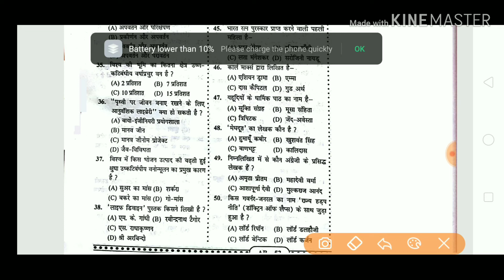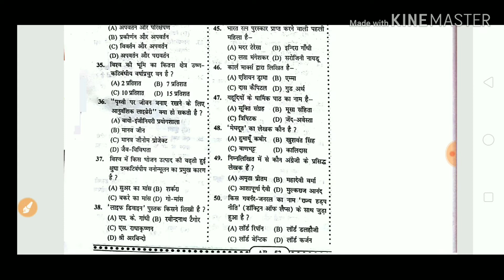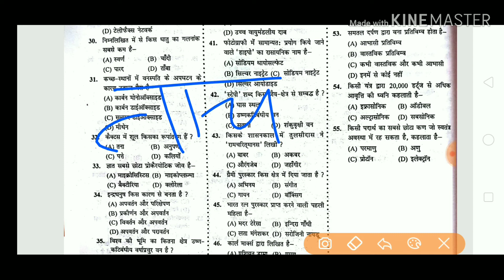BHU CLERK practice set in hindi ||Most important questions for bhu clerk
दोस्तों यह खास वीडियो bhu clerk  तैयारी कर रहे लोगों के लिए काफी महत्वपूर्ण है इसमें हम काफी महत्वपूर्ण प्रश्न उत्तर समाहित है तो कृपया आप सभी प्रतियोगी से निवेदन है कि आप यह वीडियो पूरा देखें तथा चैनल को सब्सक्राइब करें यह वीडियो को शेयर भी करे